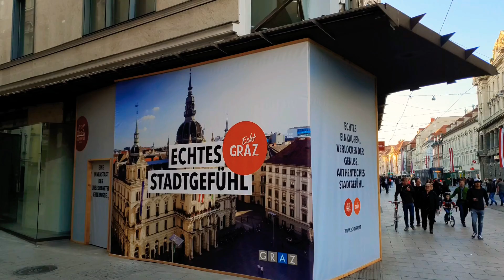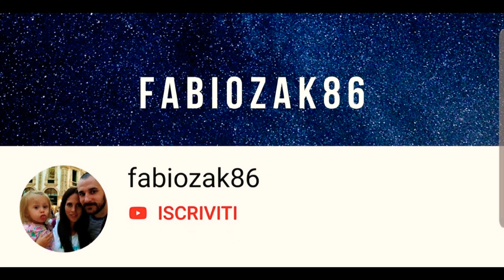andiamo a Graz e alla Pyramidenkogel di notte